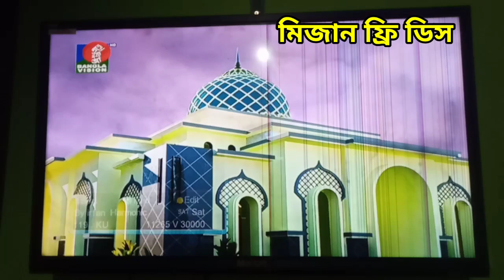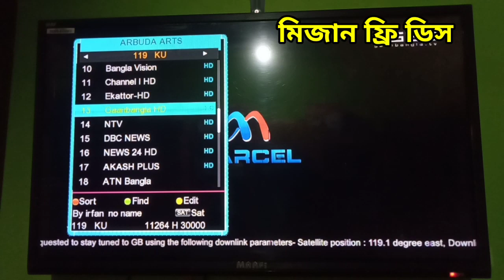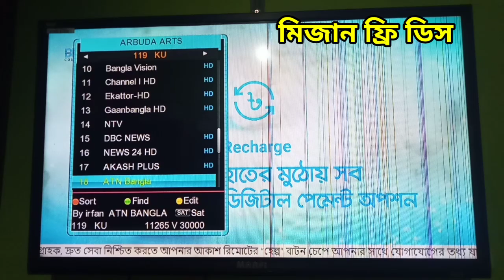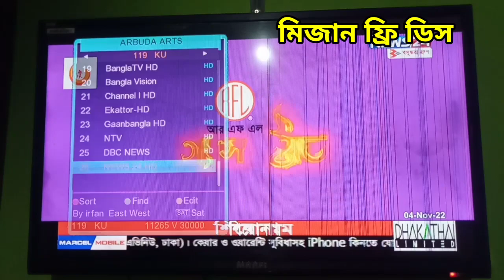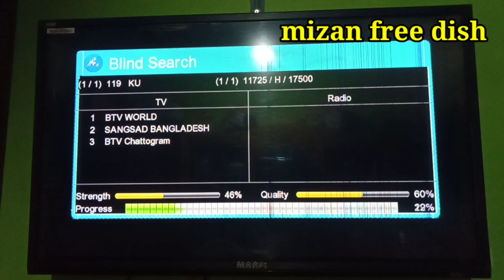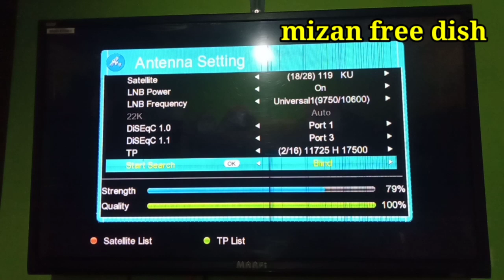আবারও ২ ফিট ডিসে বাংলা চ্যানেল ফ্রি দেখুন ইসটোং টিপি এবং ডিস পজিশন